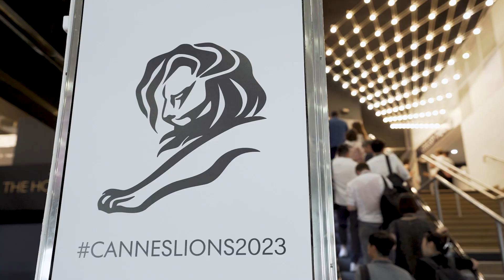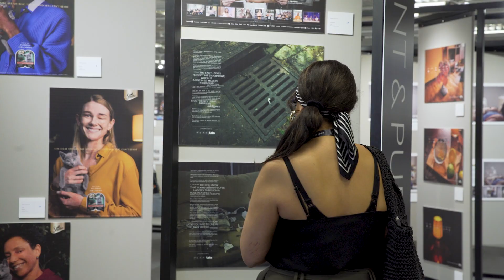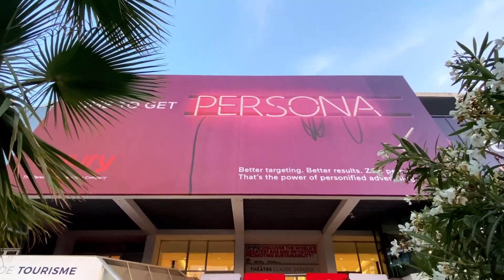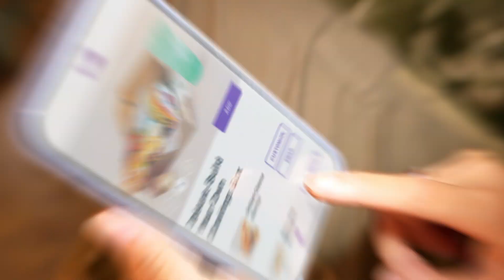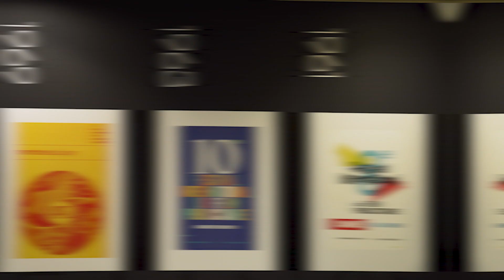Reclame em Cannes - Visão e experiências com Binder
Na Binder se acredita que a criatividade é sem limites, e tem o poder de tornar as marcas e o mundo mais interessantes, com seu core movido pela criatividade e pluralidade! Prova disso foi a super participação deles no Festival Cannes Lions 2023! Então vem com a gente saber mais sobre a visão e as experiências que a Binder teve na RIviera Francesa! 🦁